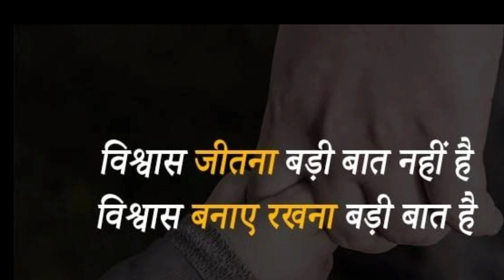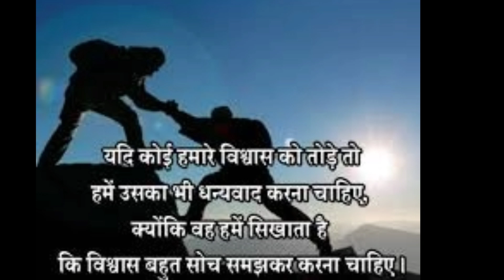Shivling ka prasad aur Belbptra ka Mahatva|Ep 21|Shiv Puran| शिवलिंग का प्रसाद क्यों नहीं खाना चाहिए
शिवलिंग पर चढ़ा प्रसाद खाना चाहिए या नहीं?
शिवलिंग पर चढ़े प्रसाद और बेलपत्र का महत्व
शिवलिंग पर चढ़े नैवेद्य और बिल्वपत्र का महत्व

Jai Bholenath 🙏🏻

Dosto kya aap jante hai ki shiv ji ki pooja me Belbpatra ko kyo sammilit kiya jata hai.
Agar nhi jante to ye video jarur poora dekhe...
Dosto Belbpatra aur Shivling ka naivadhya grahan karne wala vyakti prani hatya jaise paap se bhi mukti pa sakta hai...Magar aap iska galat matlab na nikale ...pranihatya ka matalab ye hai ki hamse jane anjane jo chote mote jiv jantuo ki hatya ho jati hai vo Shiv ji ki dya se mukt ho jate hai.

dosto agar mera ye video pasnd aaye aur mere vichar pasnd aaye to please mere video ko like aur comment karna n bhole ..

धन्यवाद 🙏🏻

pooja me belpatra kyo chadhate hai
shivling ki pooja kaise kare
prashad kyo khaya jata hai
belbptra ki jadh me jal kyo chadhaya jata hai
sawan me shiv ji ki pooja kaise kare
belpatra kya hota hai
shivling ke upar chadha prashad kyo nhi khaya jata hai
shivji ki kripa kaise prapt kar sakte hai
durga pooja
shiv ji ke songs
sawan me shivpuran katha
Shivji ki katha